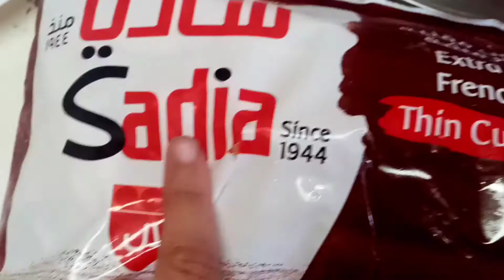Chicken loaded fries l Loaded fries l simple and easy recipe l FM Arts